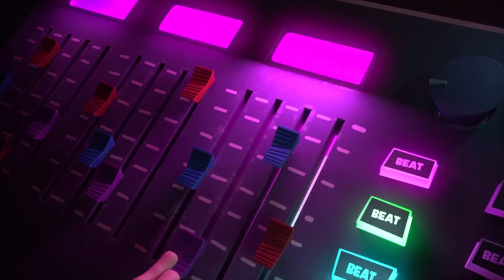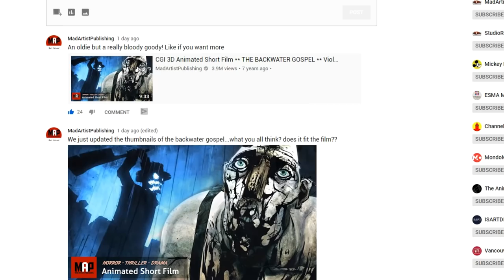Funny CGI 3D Animated Short Film ** SACRED NUNS ** Animation by ISART DIGITAL Team [PG13] LGBTQ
Enjoy " SACRED NUNS " Funny CGI Short Animated Film by ISART DIGITAL Team.

FILM SYNOPSIS: Two eccentric nuns arrive late at the Holy Mass and get expelled from the service. While doing a cleaning chore as punishment, they accidentally break a valuable liturgical object. Full of regrets, they try everything to repair their mistake, but nothing goes as expected. Sucked into a whirlwind of improbable events, the nuns end up sliding down the slippery slope to immoral act.

to watch full films, cgi short animated films and VFX movies.

FILM CREDITS: 3D Animation Direction by: Anissa Beddiaf, Edwige Bellin du Coteau, Lucile Fillon, Perrine Lemonnier, Zacharia Mekideche, Léa Mouraud, Armelle Roy. Music and Sound Design: Gaétan Barbault, Quentin Malapel

If your film meets our criteria, your film will be showcased on our channels, may be asked to be interviewed about your film and featured in our Digital and Printed Film Reference Books sold on Amazon, Borders and other stores. Whether you're an independent film maker, animator, or a Film / VFX / CGI Animation school. We're putting you on the MAP.